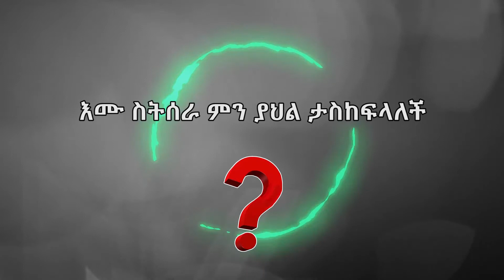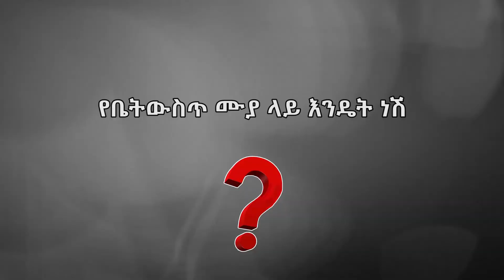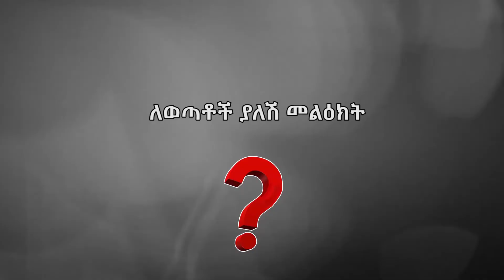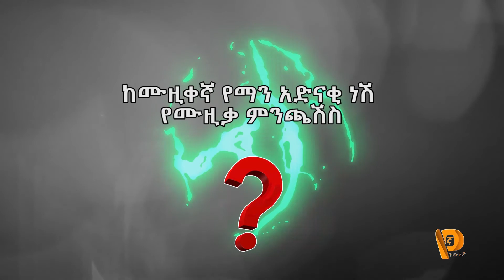May 21, 2020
ወደ በምተሰራው ስራዎች ተወዳጅ እና መልካም ስምን ያተረፈችው  (ፕሮሞተር እሙካ የአርት ልጅ) በየኛ ትውልድ የቴሌቭዥን ጋር ያደረገችው አዝናኝ ቆይታን ይመልከቱ